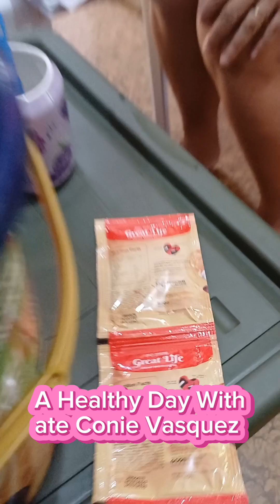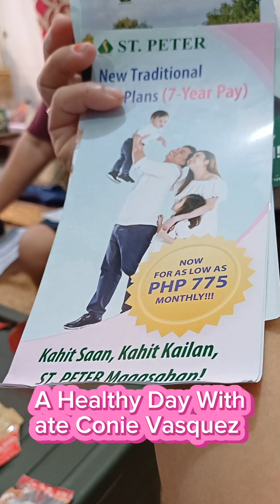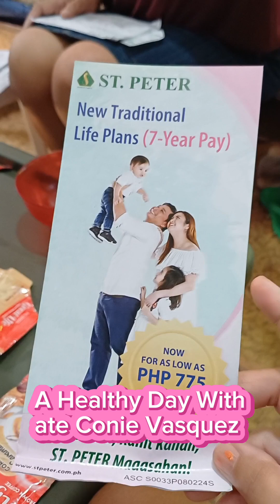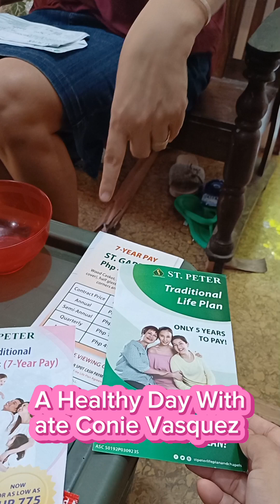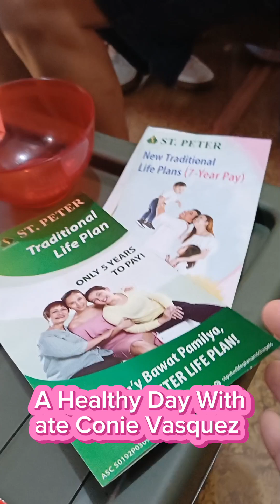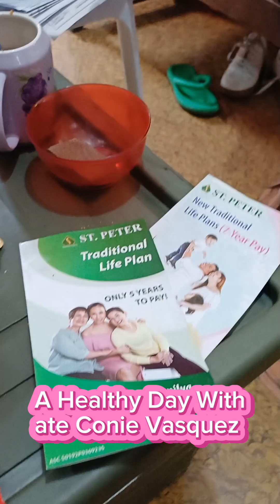Sarap magusap pag Kapwa BUSINESS MINDED...